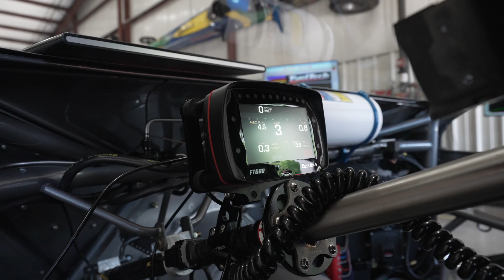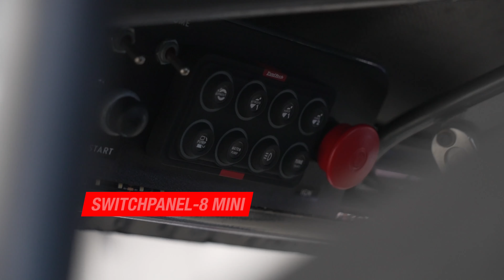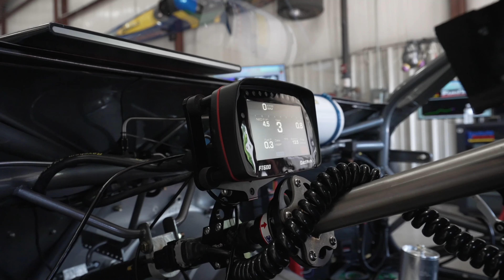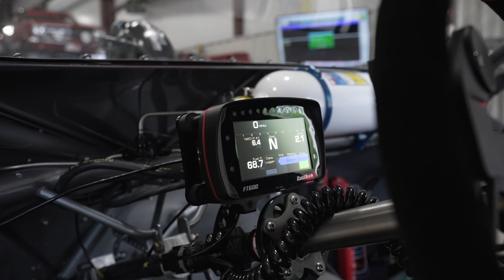Making Noise and Flames with a N/T '85 Mustang | Steve Whidbee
Had a great shake down session this week with Steve Whidbee and his N/T Mustang! Built by Reese Brothers Race Cars, this 1985 Mustang is sporting our FT600 EFI System, NanoPRO, CDI Racing Ignition Coils, FTSpark-8, and many more FT Products!

Watch til the end to see the light show!!